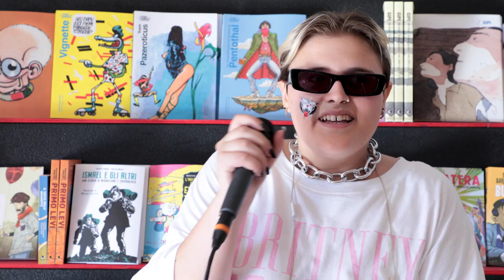Sh *23 | Intervista a Big Mama